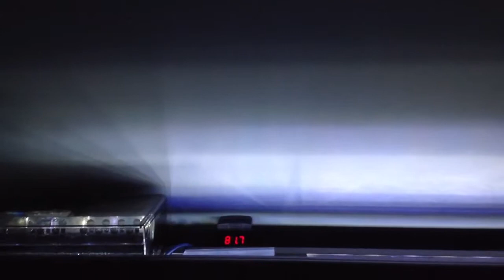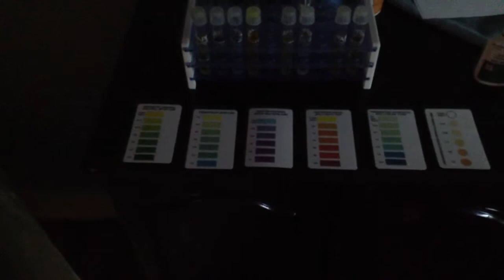Slight Spike in pH & NitrAtes + shortening of GH/KH range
Temp = 81.9

adjusted the JBJ True Temperature controller to maintain 82.5

beginning of the week 30% water change

update on water parameters